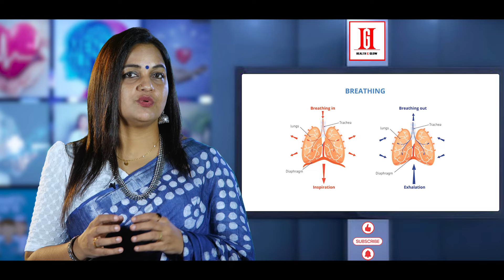മാനസികാരോഗ്യം മെച്ചപ്പെടുത്താൻ ദീർഘ ശ്വാസം | Benefits Of Deep Breathing | Health & Glow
മാനസികാരോഗ്യം മെച്ചപ്പെടുത്താൻ ദീർഘശ്വാസം

We do this all day, every day without a thought. Ask yourself this- when was the last time you took a deep breath? Probably not as frequently as you think. I would venture to say only a few times a day. But did you know that deep breathing is one of our easiest, most convenient and natural tools to combat issues like stress and anxiety, reduce pain, high blood pressure and even aide in digestion?

So why should you do this? Simply put- extra oxygen does wonders for the body and mind. It cleanses, opens and soothes different parts of our being and is overall something extremely healthy we can all do. Watch this video, Here are a few benefits to deep breathing.